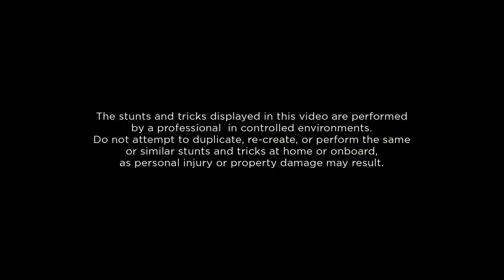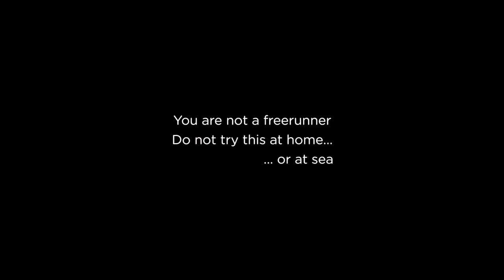Harmomny Of The Seas avec Nayaradou Voyages